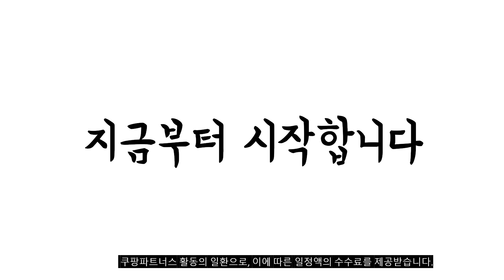2023년 6월 가장인기있는 머리띠 비교 추천판매순위 top10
❤️❤️❤️2023년 6월 가장인기있는 머리띠 비교❤️❤️❤️
1위. 미다미 컬러플 빗살 고정용 남여공용 헤어밴드 머리띠 데일리 심플 머리띠[5종세트] [9,900원]

2위. 탐사 스프링 헤어밴드 6종 세트 [4,990원]

3위. 인조이박스 고탄력 헤어밴드 SBAND 2p [5,340원]

4위. 인조이박스 여성용 고탄력 헤어밴드 PM40 [4,010원]

5위. 미다미 [5P세트] 베이직 무광 단색 빗살 와이드 귀안아픈 머리띠(블랙/브라운) [8,900원]

6위. 안아픈 웨이브컷 빗살 얇은 남자머리띠 헤어밴드 MAGEO [3,900원]

7위. 은꽃밴드 데일리 머리띠 세트 [12,400원]

8위. 두발로 클래식 꽈배기 꼬임 헤어밴드 머리띠 [5,900원]

9위. 2개 구성 위즈맥스 흘러내리지않는 스포츠 땀흡수밴드 라이트 쿨헤어밴드, 블랙 2개구성 [9,900원]

10위. 블루씨티 5종 세트 럽앤 체크 진주 셔링 플라워 머리띠 [11,500원]